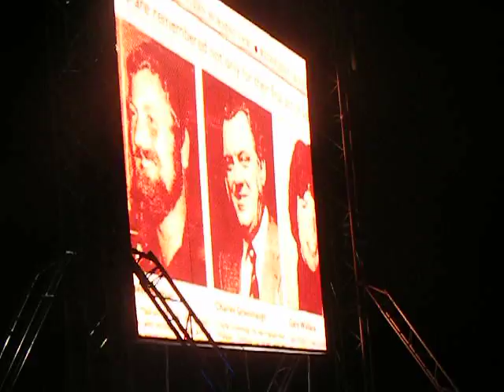Seth Lakeman Solomon Browne - Live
Live at Plymouth on the hoe for the America's Cup, 16th September 2011